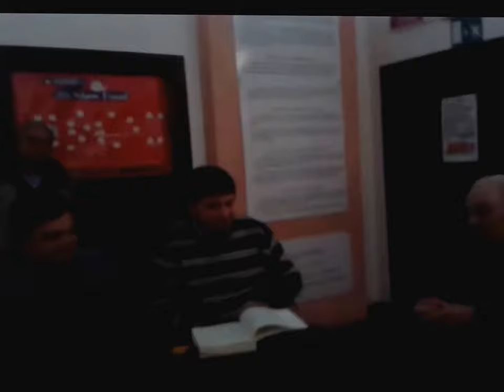§.14/* 26/11/2017 come nacque la Festa dell'Uva di Solopaca ? Anno 1979 & storia -letture biblioteca